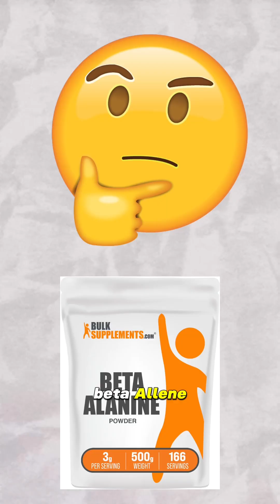Why beta-alanine boosts your pre-workout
Why beta alanine is in your pre-workout